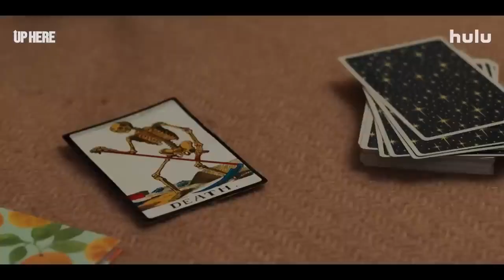Up Here Official Trailer - Mae Whitman, Carlos Valdes, Katie Finneran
Check out the official Up Here Trailer starring Mae Whitman, Carlos Valdes, Katie Finneran

Starring: Mae Whitman, Carlos Valdes, Katie Finneran

Synopsis: Following the extraordinary story of one ordinary couple, as they fall in love and discover that the single greatest obstacle to finding happiness together might just be themselves.